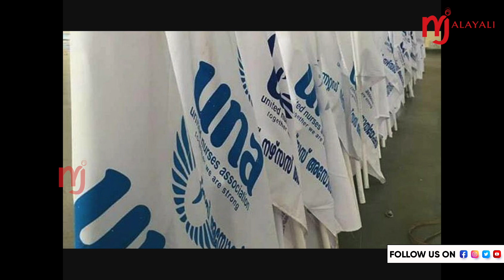കുട്ടിയെ തട്ടികൊണ്ട് പോയ കേസും "യു എൻ എ" യും, വ്യാജ വാർത്തയ്ക്ക് പിന്നിൽ